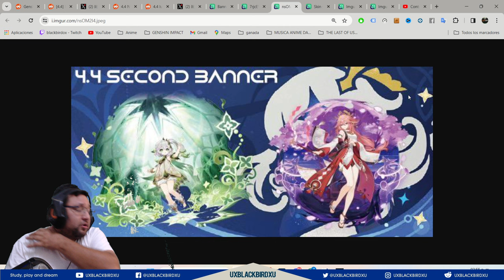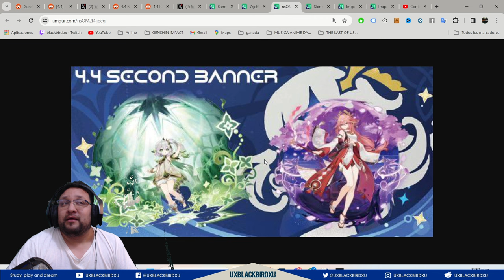▶️(posible) PROXIMOS BANNERS 4.4👍|🐳 Genshin Impact🐳| Nahida y Xianyun, los proximos personajes venir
LINK: PROXIMOS BANNER 4.4

Codigo Creador de Contenido en EPIC:
UXBLACKBIRDXU

OH EKATE
banners mas nuevos (ohekate)